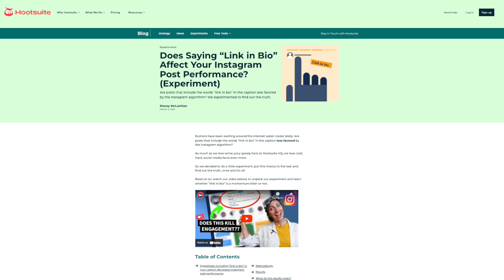Get More Nutrition Clients With This Social Media Strategy (40 examples)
Get More Nutrition Clients With This Social Media Strategy (40 examples) How to Develop a Social Media Strategy Step by Step For Nutrition Coaches➡️

Today I’m going to show you one simple strategy to get nutrition clients every time you post on social media.

The secret is increasing the ENGAGEMENT on the social media content you post…

Which comes down to using a Call-To-Action or CTA.

I’ll show you easy and INSANELY effective ways to get perfect-fit clients engaging on your social media content, so you can land more paying nutrition clients.

Plus make sure to hang around until the end of the video where I’ll show you an example of a post that landed 15 coaching applications for one of my students.

So make sure to check it out now!

2) Get my book "From Passion to Profit: A Step-By-Step Nutrition Coaching Manual"